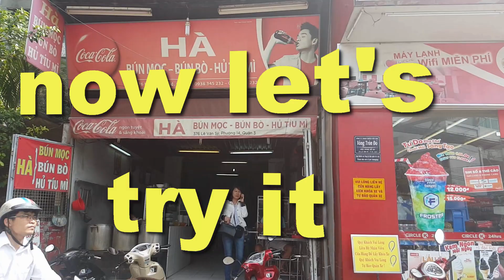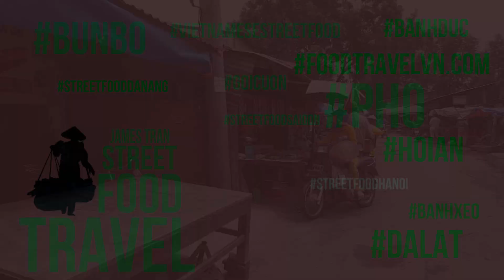Vietnam Street Food 2017 Vietnamese Spicy Beef Noodle Soup | BUN BO HUE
Vietnam Street Food 2017 Vietnamese Spicy Beef Noodle Soup - BUN BO HUE, they are popular in every street in Ho Chi Minh city ( Saigon ) Vietnam